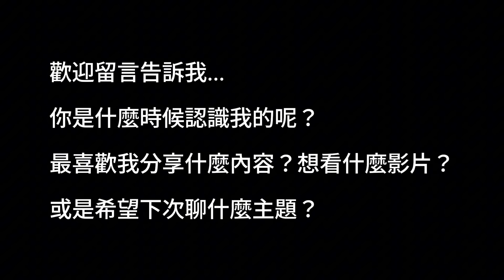收到網友的信，謝謝你們陪著我...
歡迎留言跟我分享你是什麼時候認識我的呢？最喜歡看哪種類型的影片？下次想聊什麼？❤️

🇺🇸 🇹🇼 🇸🇬 🇨🇦 🇦🇺 在海外也想買日韓美妝保養好物？